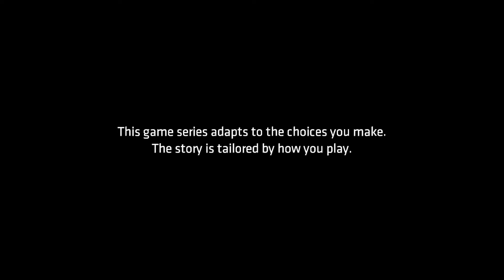CHILDREN OF ARKHAM | Part 1 | Batman The Telltale Series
Ако ви е харесало това видео, дайте Лайк и Абонирайте се :)